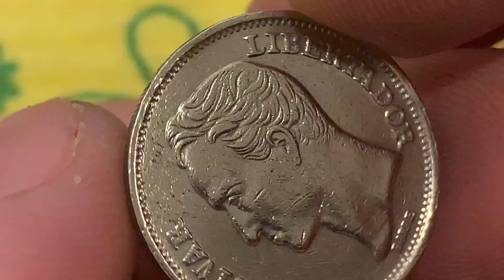Venezuela 1 bolívar, 1977Coin Coins Money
Country Venezuela
Period Republic of Venezuela (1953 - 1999)
Coin type Circulation coins
Denomination 1 bolívar
Year 1977
Composition Nickel